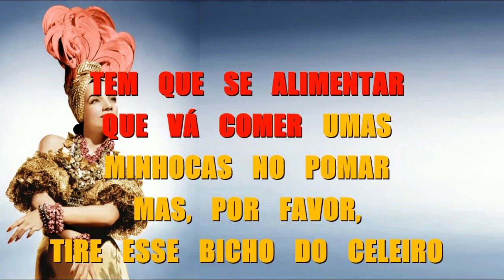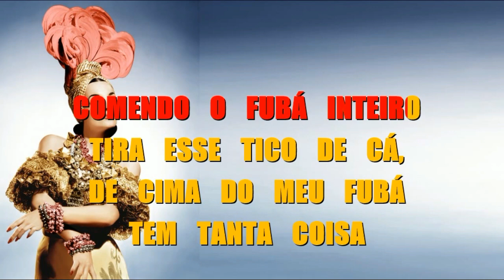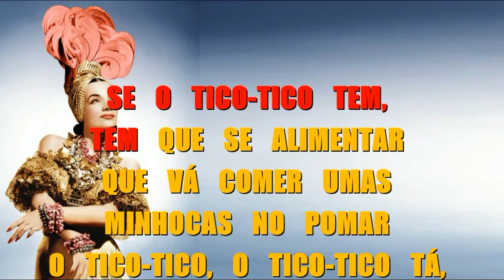CARMEN MIRANDA - TICO-TICO NO FUBA' KARAOKE FAIR USE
realizzato da MITOPLUS76 Absolutely NO COPYRIGHT INFRINGEMENT INTENDED. All copyrights belong to their respectful owners.
BASE DEVOCALIZZATA ORIGINAL VERSION PORTOGUES
TICO-TICO